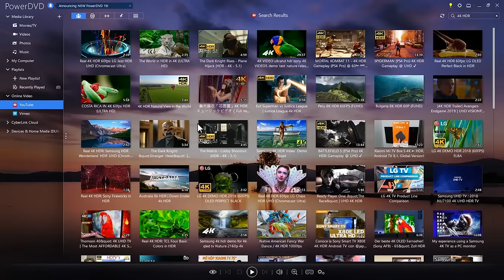PowerDVD 19 - One-click Ultimate 4K Video Enhancement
PowerDVD plays more than just DVD and Blu-ray discs. It is an all-round multimedia player for downloads, movies, videos, audio, photos, VR 360˚ content, and even YouTube or Vimeo. Enjoy all your favorite movies and premium videos in better-than-original quality in your own home theater with support for popular media casting devices, plus most file formats and codecs. For those who like to be on the cutting-edge of entertainment PowerDVD 19 also delivers the most immersive 360˚ VR experience possible with new spatial audio support.